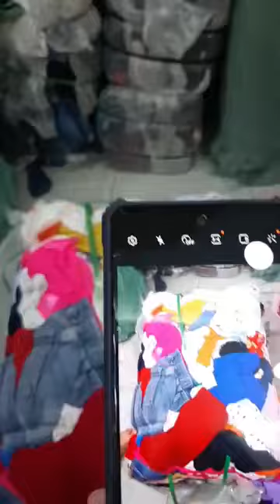TEST KIỆN HÀNG TRẺ EM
HÀNG THÙNG KHO CAMPUCHIA
Đ/c: No 129  Str 199 Toul Svay Prey 1, Chamkamon, Phnompenh, Cambodia.
Địa chỉ: Số 42a – đường Tôn Thât Thuyết – P15  – Quận 4- HCM
Các Đầu Mối Bán Buôn Quần Áo Hàng Thùng Cao Cấp | Hàng Thùng Toàn Quốc
Hàng Thùng Toàn Quốc bán buôn các mặt hàng sau đây:
- Quần Áo Hàng Thùng Trẻ Em
- Quần Áo Hàng Thùng Nguyên Kiện
- Quần Áo Hàng Thùng Nam Nữ
- Quần Áo Hàng Thùng Thu Đông
- Quần Áo Hàng Thùng Hè
- Quần Áo Hàng Thùng Nhật
- Quần Áo Hàng Thùng Hàn Quốc
- Quần Áo Hàng Thùng Campuchia
- Quần Áo Hàng Thùng Online
- Kính Hàng Thùng
- Đồng Hồ Hàng Thùng
- Giầy Hàng Thùng
- Gấu Bông Hàng Thùng
- Túi Xách Hàng Thùng...
- Chúng tôi có nhiều kho hàng tại Campuchia - Sài Gòn-Hà Nội như Chợ Đông Tác, Chợ Hàng Da, Chợ Kim Liên..
- Với tiêu chí Hàng Thùng Xịn, Đẹp, Giá Rẻ, Tuyển Chọn, cùng với kinh nghiệm nhiều năm Bán Buôn Hàng Thùng tại Hà Nội, Hàng Thùng Toàn Quốc tự tin đem lại cho các bạn chấta lượng và dịch vụ tốt nhất!
Hotline & Zalo : 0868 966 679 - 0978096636